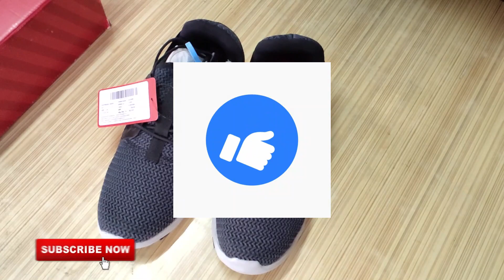UnBoxing Branded Shoes from AJIO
{MERRY CHRISTMAS TO EVERY ONE}
I ordered some branded shoes from AJIO. Should you buy shoes from AJIO, Check the video to know.

1) Reebok Textured Lace-Up Sports Shoes